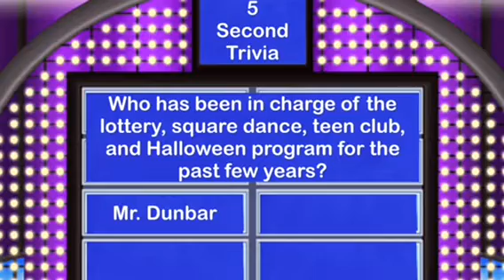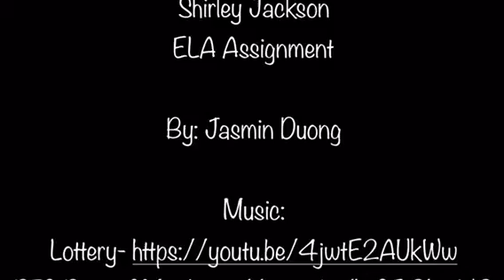The Lottery (1948)- Shirley Jackson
This is a short news cast about the events that took place during Shirley Jackson's short story, "The Lottery".